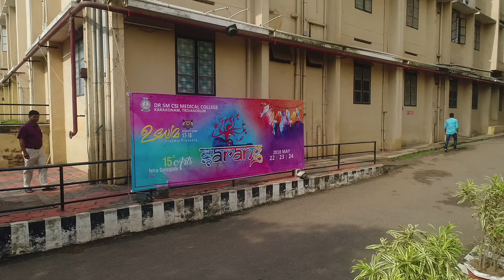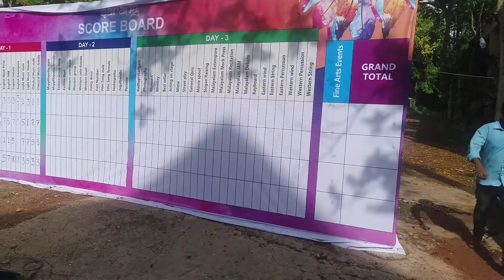SARANG -Arts Festival✨ | A Recall ❤️| Udhyama Students Union🔥 | Dr.SMCSI Medical College,Karakonam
A Walk Through The Memories Of "SARANG"-15th Intra Collegiate Arts Festival Conducted By Udhyama Students Union On 2018 May 22,23,24 At Dr.SMCSI Medical College & Hospital, Karakonam🔥